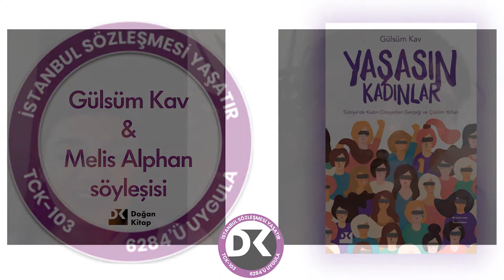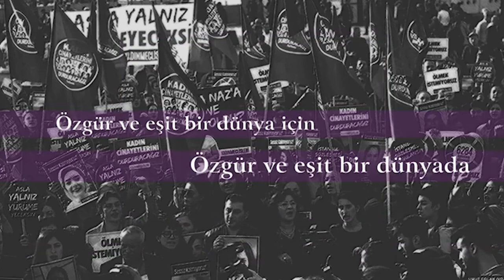Gülsüm Kav & Melis Alphan söyleşisi: İstanbul Sözleşmesi - Türkiye’de kadın cinayetleri gerçeği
Türkiye'nin ne yazık ki acı gerçeklerinden biri kadına karşı şiddet ve kadın cinayetleri. Peki çözüm yolu ne? İstanbul Sözleşmesi bu noktada ne anlam ifade ediyor? Doğan Kitap yazarlarından Gülsüm Kav, Doğan Kitap Instagram hesabı ile gazeteci Melis Alphan'a konuk oldu ve İstanbul Sözleşmesi hakkında merak edilenleri anlattı...

*İstanbul Sözleşmesi nedir?

Kadına yönelik şiddetle mücadelede, kabul edilmiş uluslararası metinlerin en önemlisi İstanbul Sözleşmesi olarak kabul edilir. İstanbul Sözleşmesi, 11 Mayıs 2011'de İstanbul'da Avrupa Konseyi tarafından imzaya açıldı ve 2019 yılı itibarıyla 46 devlet ve Avrupa Birliği tarafından imzalandı.

*İstanbul Sözleşmesi'nin maddeleri nelerdir? İstanbul Sözleşmesi'nin kapsamı nedir? İşte sözleşmede öne çıkan bazı maddeler:

Önleme:
- Kadınlara yönelik şiddetin kabullenilmesine neden olan tutumların, toplumsal cinsiyet rollerinin ve klişelerin değiştirilmesi;
- Mağdurlar üzerinde çalışan profesyonel kadroların eğitilmesi;
- Farklı şiddet türleri ve bunların travma yaratıcı özellikleri hakkında farkındalık yaratılması;
- Eğitimin her kademesinde, eşitliği ele alan konuların ders müfredatına dahil edilmesi;

Koruma:
-Tüm tedbirler içinde, mağdurların ihtiyaçlarına ve güven içinde olmalarına en büyük önemin verilmesinin sağlanması;
- Mağdurlara ve çocuklarına psikolojik ve hukuki danışmanlığın yanı sıra tıbbi yardım da sağlayan özelleşmiş destek hizmetlerinin düzenlenmesi;
- Yeterli sayıda sığınma evinin tahsis edilmesi ve günün her saati kullanılabilecek ücretsiz telefon yardım hatları sağlanması.

Yargılama:
- Kadınlara yönelik şiddetin suç sayılmasının ve gerekli cezaların verilmesinin sağlanması;
- Gelenek, töre, din, yada “namus” gerekçelerinin, herhangi bir şiddet eyleminin bahanesi olarak kabul edilmemesinin sağlanması;
- Soruşturma ve yargılama sürecinde mağdurların özel koruma tedbirlerinden yararlanmalarının sağlanması;
- Kolluk kuvvetlerinin yardım isteyenlere anında yardıma gidebilmelerinin ve tehlikeli durumlara yetkinlikle müdahale etmelerinin sağlanması.

Bütüncül politikalar:
- Yukarιda belirtilen tüm tedbirlerin kapsamlı ve koordineli politikaların bir parçası olmasının sağlanması ve kadına karşı şiddete karşı bütüncül bir mukabelede bulunulmasının temin edilmesi.

*İstanbul Sözleşmesi kapsamındaki suçlar hangileridir?

Sözleşme taraf devletlere, aşağıda belirtilen davranışlara yönelik cezai veya başka bir hukuki yaptırım öngörmeyi zorunlu kιlmaktadιr:

- ev içi şiddet (fiziksel, cinsel, psikolojik veya ekonomik)
- taciz amaçlı takip;
- tecavüz dahil, cinsel şiddet;
- cinsel taciz;
- zorla evlendirme;
- kadınların sünnet edilmesi;
- kürtaja zorlama ve kısırlaştırmaya zorlama.

Burada açıkça verilmek istenen mesaj, kadınlara yönelik şiddetin ve ev içi şiddetin özel hayatta saklı kalacak konular olmadığıdır. Aksine, mağdur olan kimse failin eşi, hayat arkadaşı yada ailenin bir ferdi ise, aile içinde işlenen suçların özellikle travma yaratıcı etkisini vurgulamak üzere bu kişinin cezası daha da ağırlaştırılabilir.